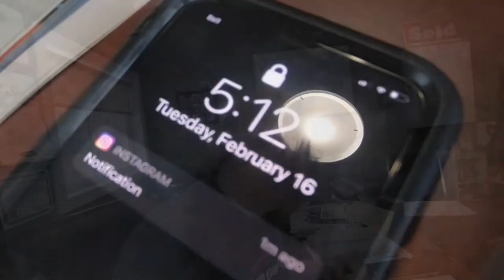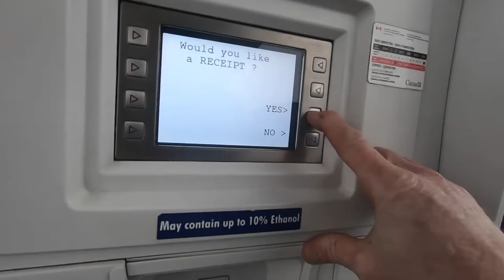SOLO B ROLL CHALLENGE 2021 Donuts In The SNOW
SOLO B ROLL CHALLENGE
FILM A STORY WHERE YOU ARE THE MAIN SUBJECT
1 CAMERA
SOLO PHOTOGRAPHY (YOU ARE THE ONLY CAMERA OPERATOR)
90 SECONDS IN LENGTH
"solobroll2021" IN THE TITLE
UPLOAD NO LATER THAN MARCH 7/2021 AT MIDNIGHT

Want to send me cool stuff?
OCG - Olde Carr Guy
220 Route 170

My Gear

GoPro Hero 6
Wired Mic
Wireless Mic
Mic wind sock
GoPro Mic adapter
GoPro Case